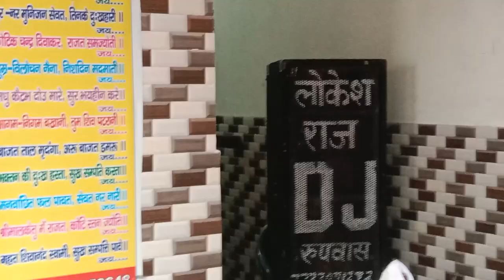Mata ka Bhajan.....shri babu maharaj mandir rupwas me...